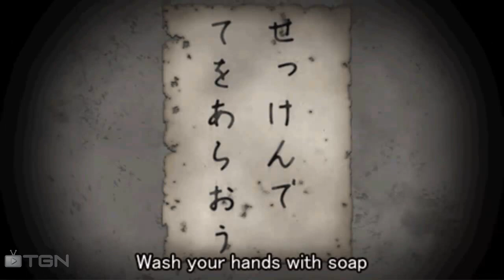Corpse party - 04 : L'ombre d'une querelle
Une école hantée née de la rancœur des morts... Les étudiants de Kisaragi Academy vont-ils survivre à cet enfer ?!